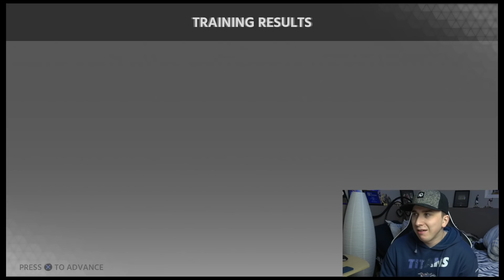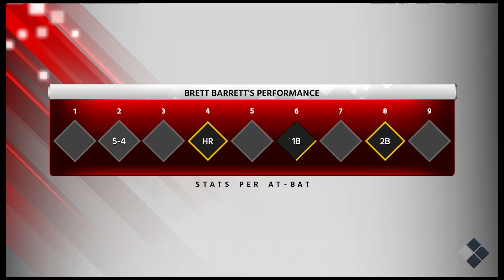RECORD BREAKING HOME RUN IN ALL STAR GAME! MLB The Show 18 Road To The Show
Whats up guys and welcome back to another MLB THE SHOW 18 road to the show video and today we are playing a RTTS gameplay!